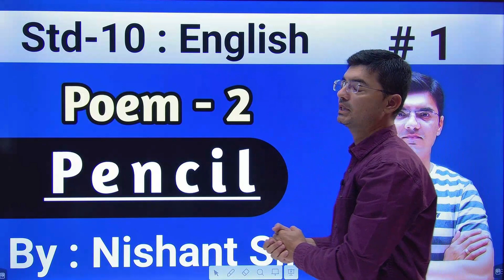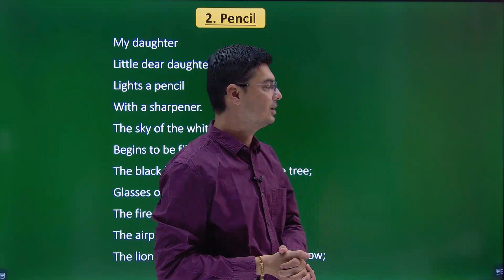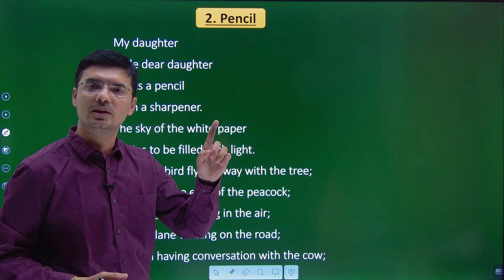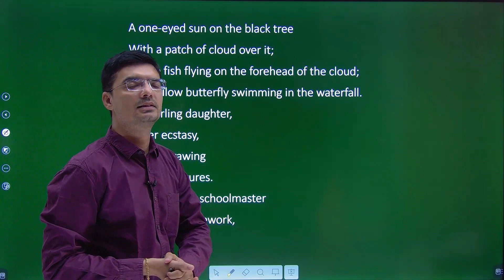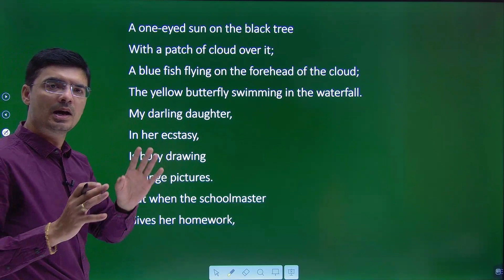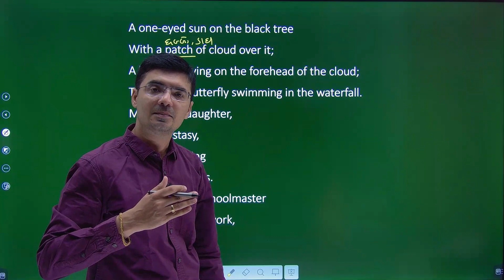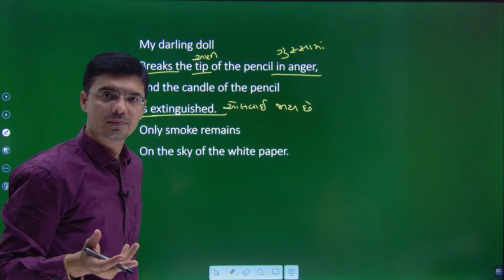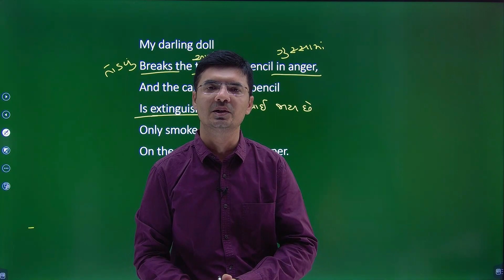Std 10 English | Poem 2 "Pencil" Explanation in Gujarati By Nishant Sir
In this video Poem-2 "Pencil" of Std-10 English is explained by Nishant Sir in Gujarati.